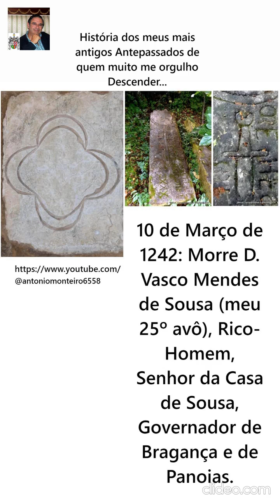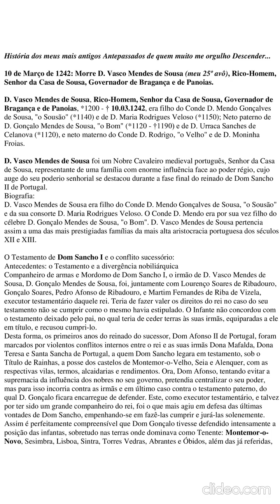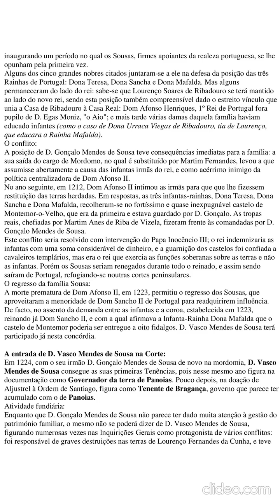D. Vasco Mendes de Sousa, Senhor da Casa de Sousa (por António Carlos Janes Monteiro)